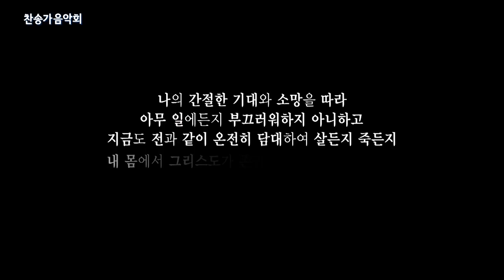[CBS Joy] '내 평생 소원 이것 뿐' 김상진｜찬송가 음악회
내 평생 소원 이것 뿐
김상진이 부르는 찬양